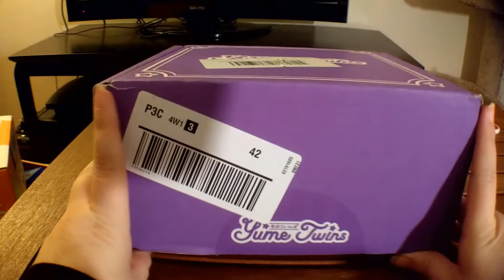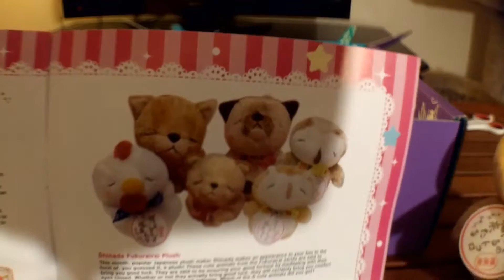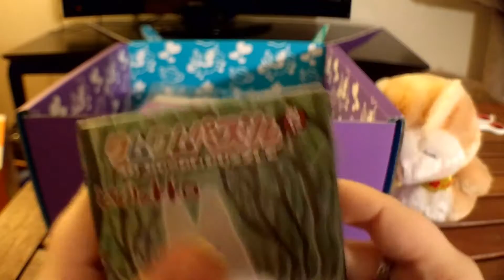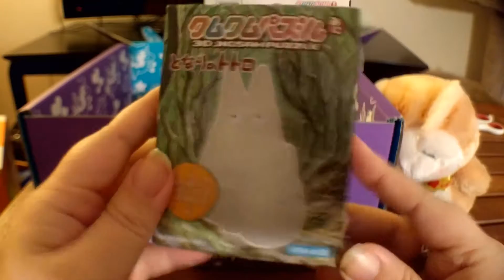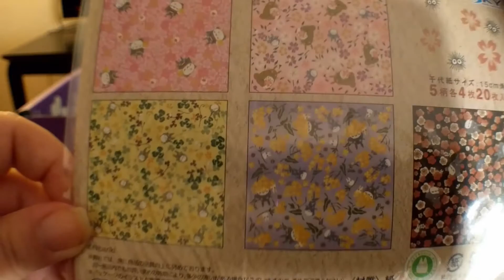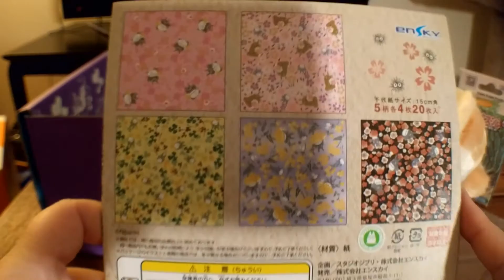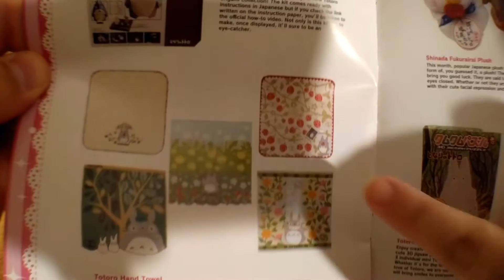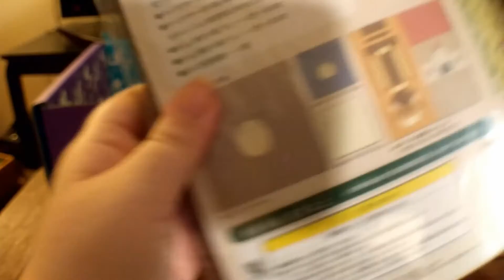Yume Twins March 2017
Wherein we STEP FORWARD in TIME to bring you the next Yumetwins box EARLY.